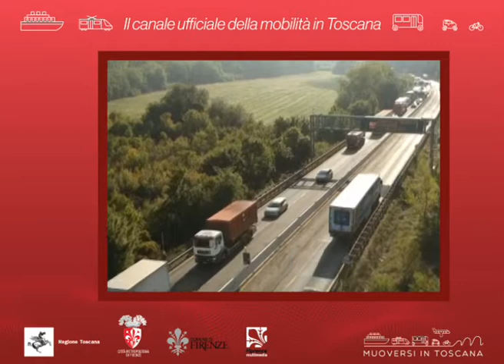Muoversi in Toscana Info - Edizione delle 8.30 del 9 ottobre 2019